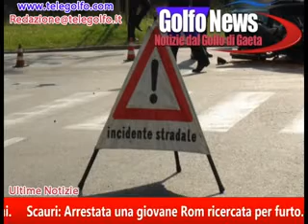tg 25 10 2012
Formia: Violento incidente stradale a Formia, conivolti nel sinistro un auto e due furgoni.
Scauri: Arrestata una giovane Rom ricercata per furto.

Latina: 15 arresti per spaccio, fermata un'organizzazione che da Napoli forniva droga nel  sud pontino.
Fondi: Continua la lotta alla droga, 11Kg di droga sequestrati dai Carabinieri.
Formia: Nuove soluzioni per le tre famiglie sfollate dalla palazzina crollata dopo l'esplosione del 7 Ottobre.
Minturno: Venditori ambulanti protestano al comune, vogliono le autorizzazioni per posteggiare sul lungomare di scauri.

Latina: Arriva a piazza del Popolo un albero di natale di 15Metri, struttura imponente e suggestiva regalata da un imprenditore.
Formia: Grande attesa per il derby calcistico Gaeta- Formia.